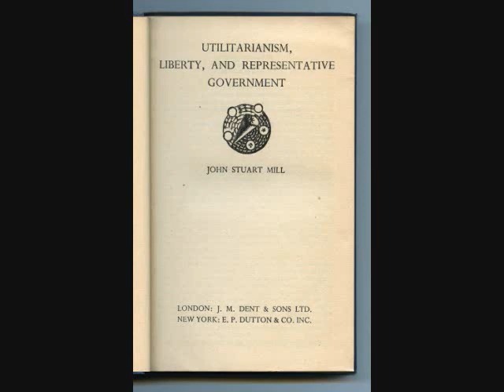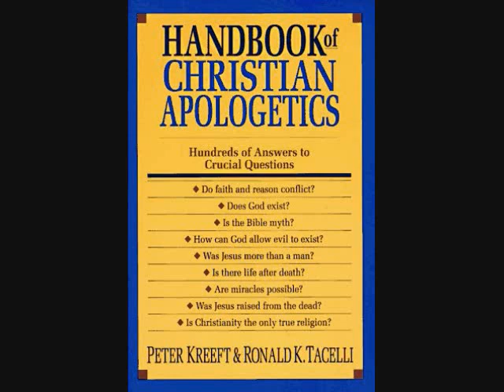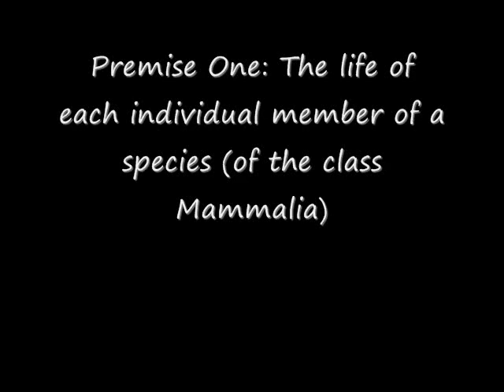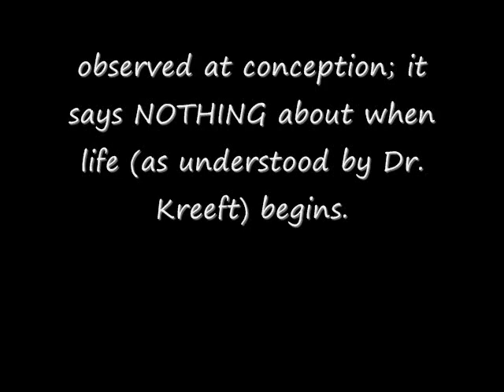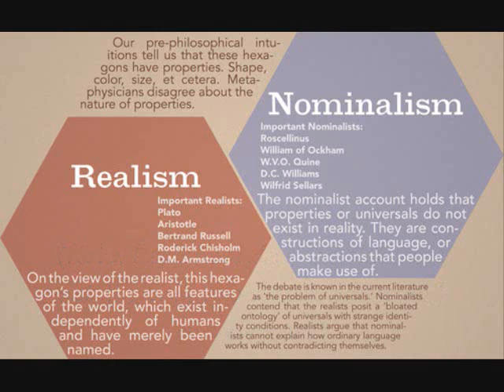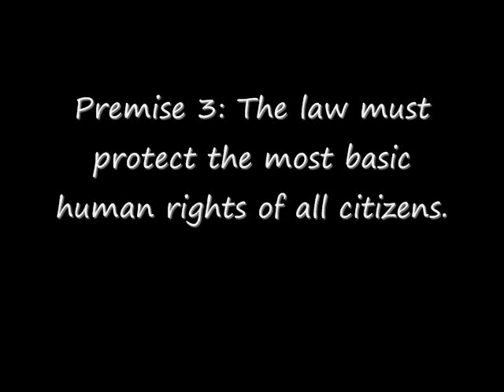Dr. Peter Kreeft Pro-Life Logic Part 1/5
Lecture by Dr. Peter Kreeft, professor of philosophy at Boston College, in which he discusses the rational bases of a pro-life position.

all images obtained via google image search